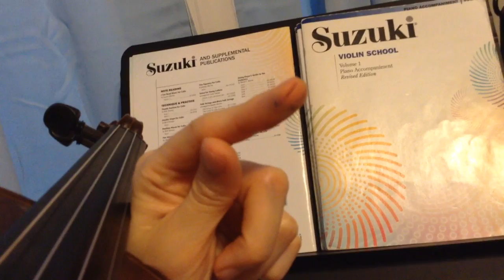01-LH inside corners